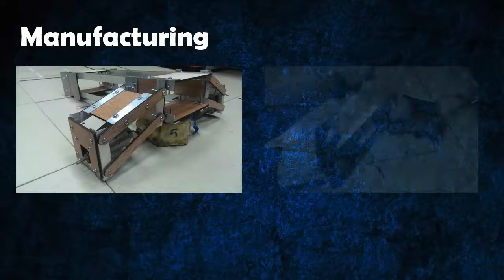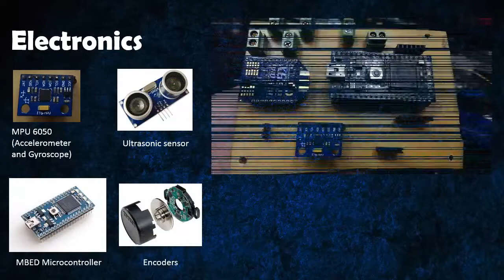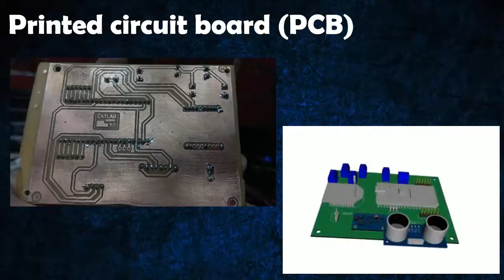Montu Team - 2nd place winner 2016 - Minesweeper Competition